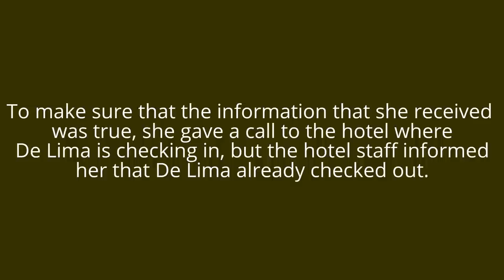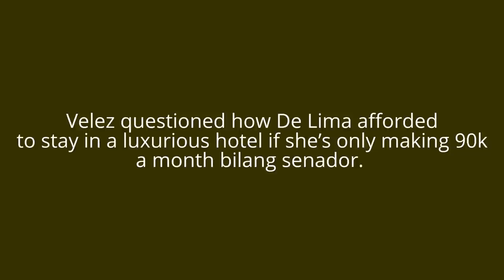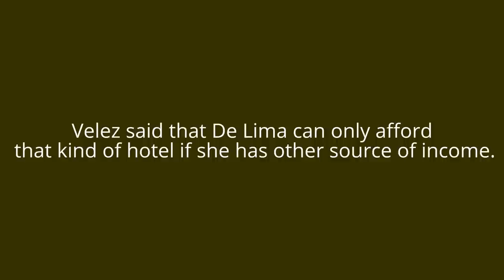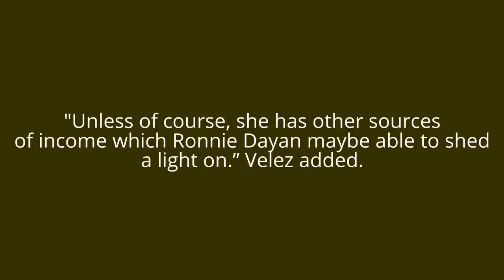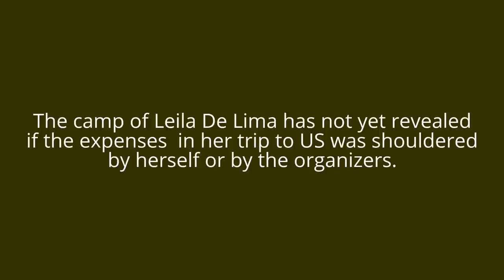Vivian Velez reveals that De Lima staying in an expensive hotel in US worth P33k per night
Vivian Velez revealed on Wednesday that
Leila De Lima was staying in a luxurious 5-star
hotel in Washington DC.